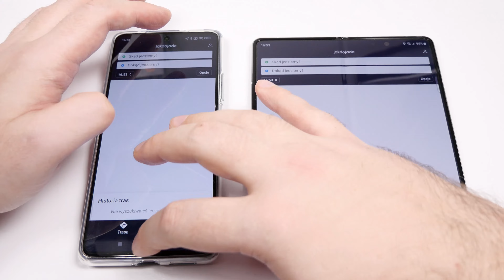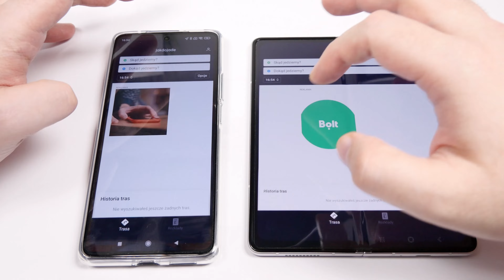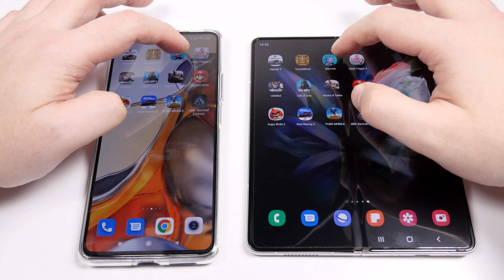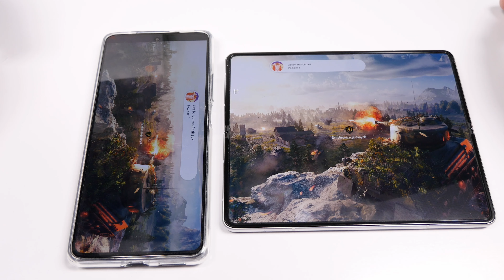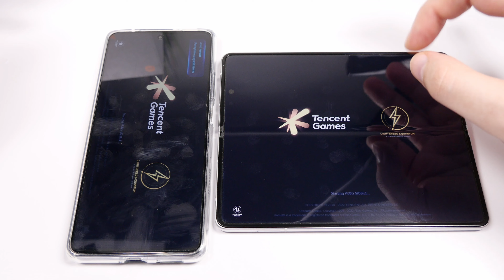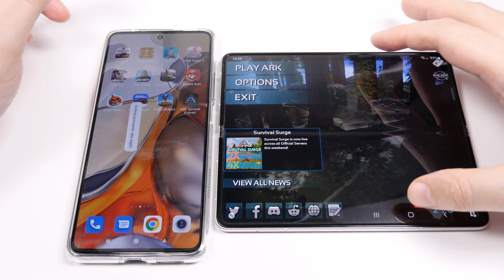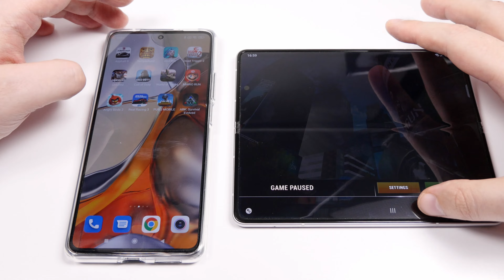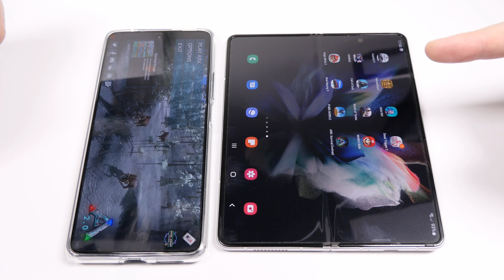SAMSUNG Galaxy Z Fold 3 vs XIAOMI 11T Pro ❗❗❗ | SPEED TEST | Snapdragon 888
Porównanie wydajności  SAMSUNG Galaxy Z Fold 3 vs Xiaomi 11T Pro .  Snapdragon 888 , 12 vs 8 GB   Jak to będzie? Jesteście ciekawi?